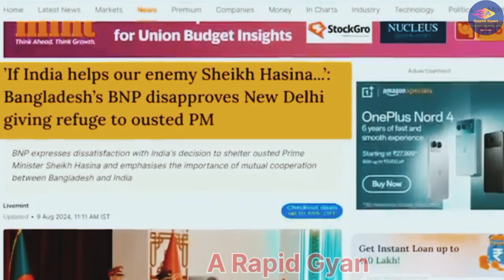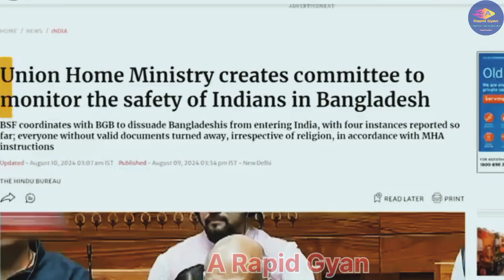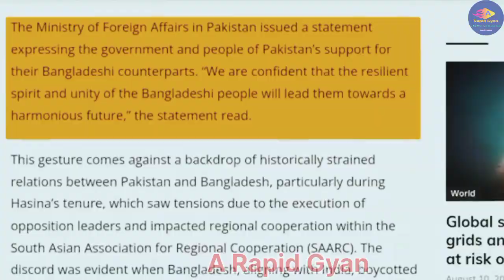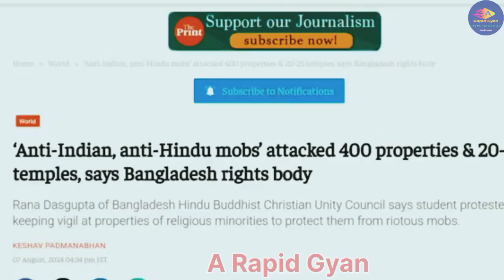भारत ने पलटा बांग्लादेश का खेल India's big Action on Bangladesh and Exports Started again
भारत भी लपेटे में आ गया | Indian Exporter Disturb due to Bangladesh Geopolitics | India Bangladesh

General Knowledge Most Important Question || arapidgyan || GK Question || GK Quiz ||

👉RECOMENDED ALSO
👉 chandan gk
👉  Important GK Questions and answer for Competitive Exams
👉  Quiz Test
👉  future Tak GK
👉 Important gk
👉 Quiz test
👉 competitive quiz
👉. Gk Drishti
👉 quiz questions
👉 general knowledge questions
👉 gk quiz
👉 up police gk
👉 ssc gk
👉 ssc chsl
👉 ssc mts
👉 ssc gd
👉 Br Study gk
👉 Gk Drishti
👉 chandan gk
👉 gk chandan
👉 A Rapid Gyan